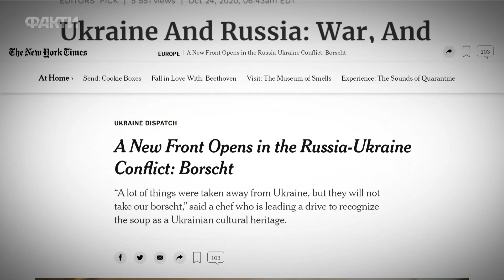Россия претендует на украинский борщ? Победитель Мастер-шеф Клопотенко добился идентификации борща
Украинский повар Евгений Клопотенко зарегистрировал борщ как национальное блюдо. И теперь он официально вошел в перечень элементов нематериального культурного наследия Украины.

Следующий шаг, говорит Клопотенко, включить украинский борщ к культурному наследию ЮНЕСКО. Чтобы раз и навсегда защитить его от посягательств России.

Борщу в Украине даже посвящают музеи.